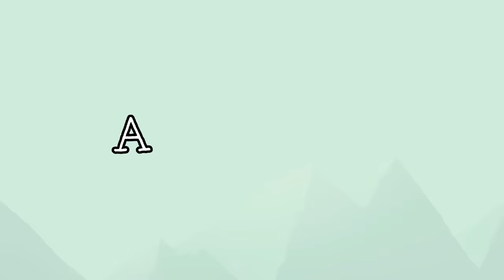Mi hija ya sabe manejar con 2 dias de practica😱🤩/Celebrando San Valentin 2024 en familia🥰